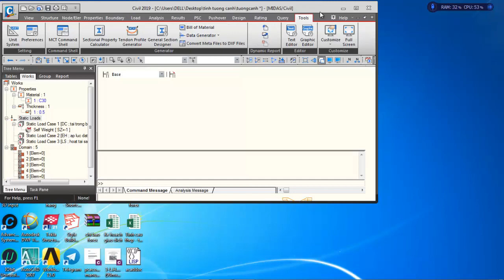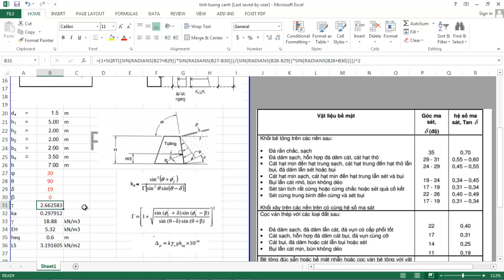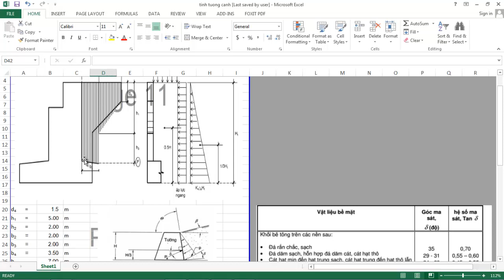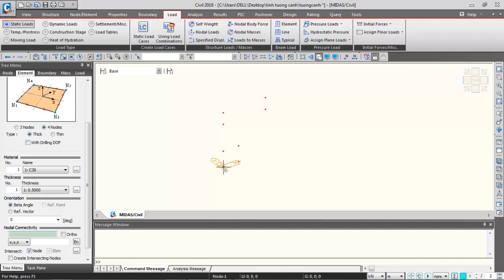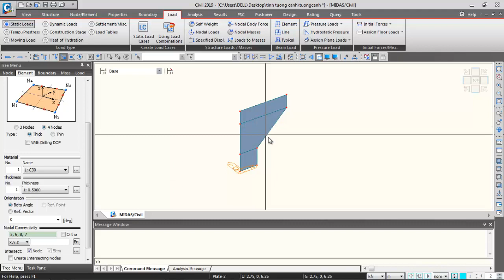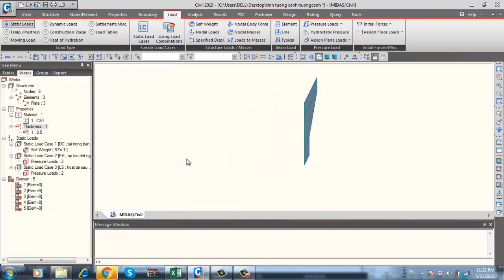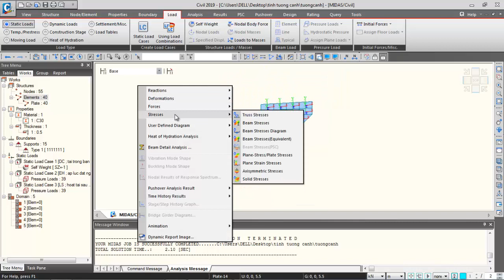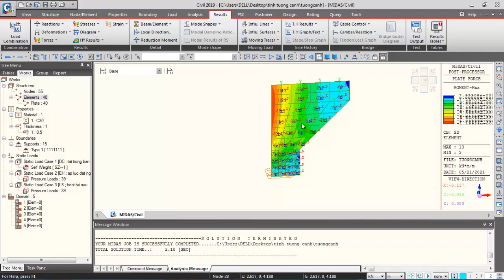[Midas Civil]: Tính toán tường cánh mố cầu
Đăng ký khóa học tính toán mố trụ cầu bằng cách nhắn tin với fanpage dưới đây: